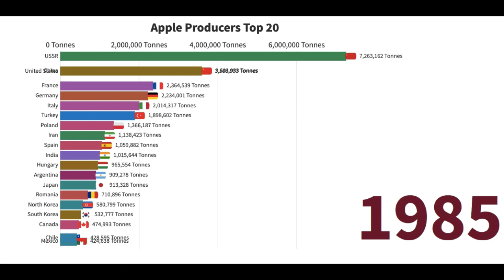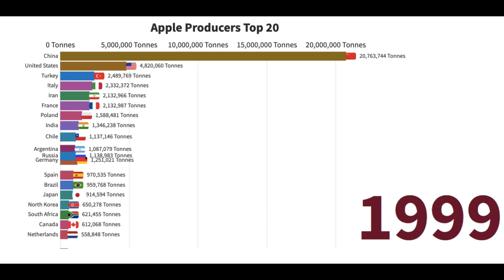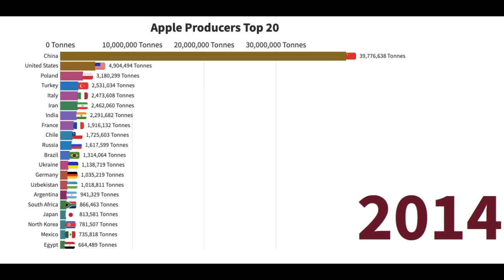largest Apple producing countries 1961-2018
This video is about the largest apple producing countries in the world.

Data Source: UN FAO

Brave is a fast, open source, privacy-focused browser that blocks malvertisements, trackers, and contains a ledger system that anonymously captures user attention to accurately reward publishers.